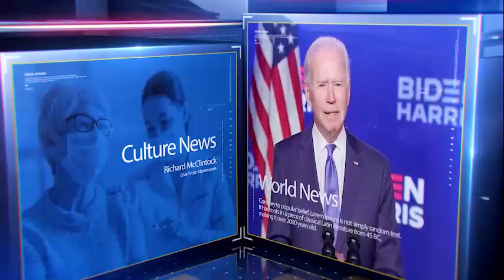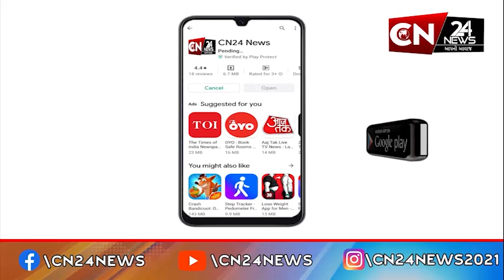અમરેલી : જીલ્લા કૉંગ્રેસ પ્રમુખ પ્રતાપ દુધાતે યોજી પત્રકાર પરિષદ